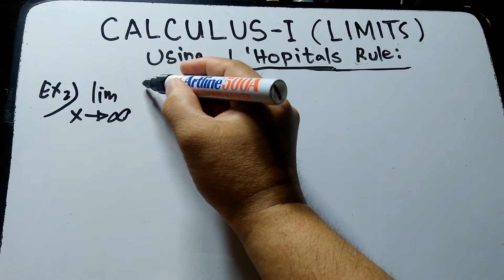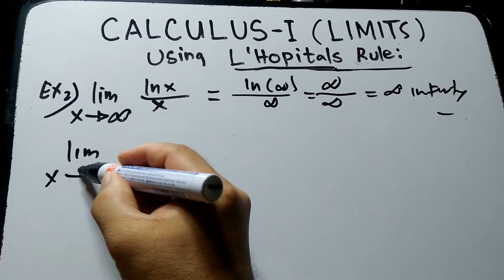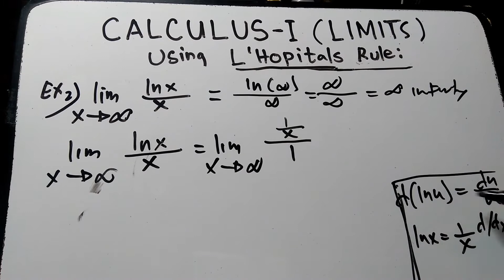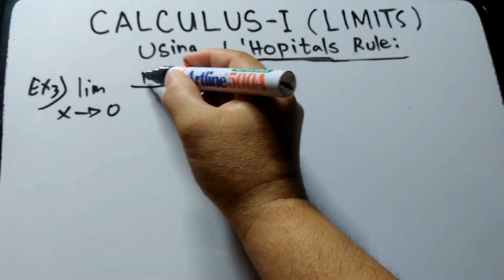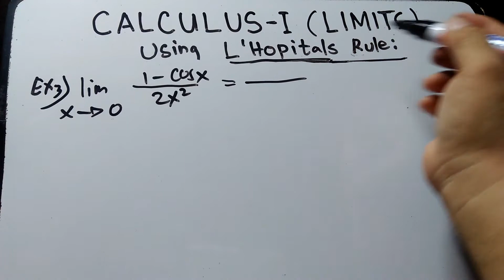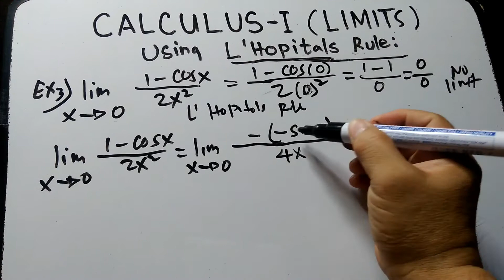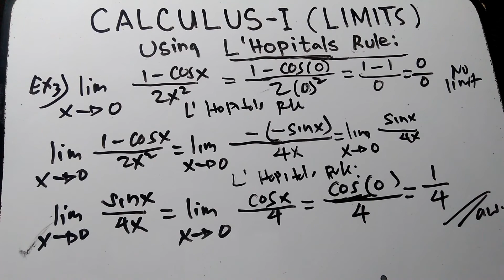CALCULUS - I LIMITS using L' Hopitals Rule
Differential Calculus,  LIMITS using  L' Hopitals Rule, using L' Hopitals Rule to find the limits Differentiate both numerator and the Donominator. Thank you so much...